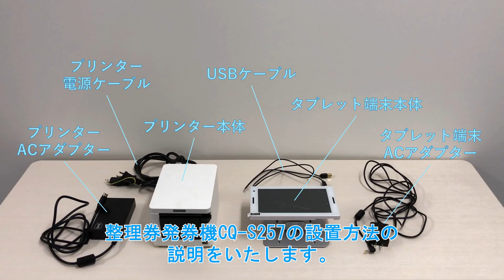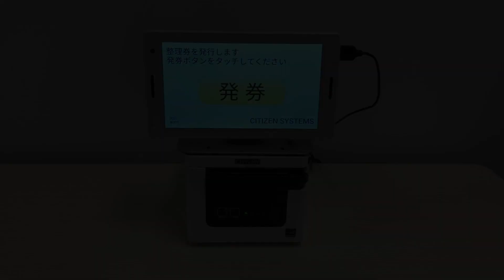整理券発券機CQ-S257の設置方法（短縮版）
整理券発券機CQ-S257の設置方法を説明します。
0:15 配線
1:25 電源の入れかた
1:47 用紙のセット

本機について、より詳細な設置方法の説明動画もご用意しておりますので、併せてご覧ください。